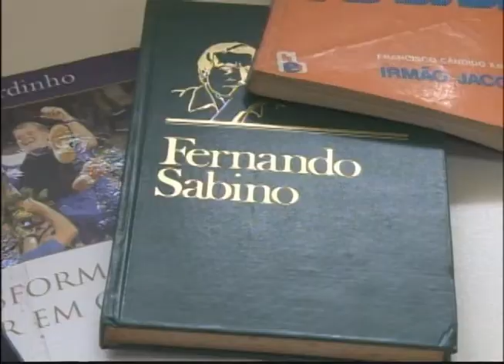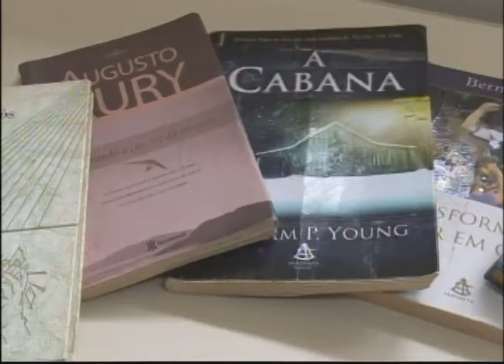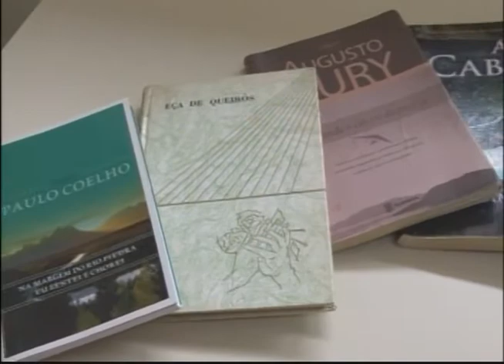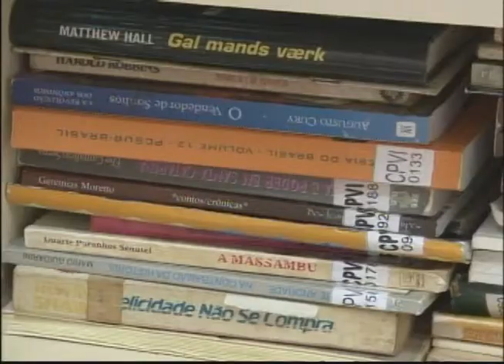TV MCA: MCA NOTÍCIAS 11/01/13 - Bloco 04